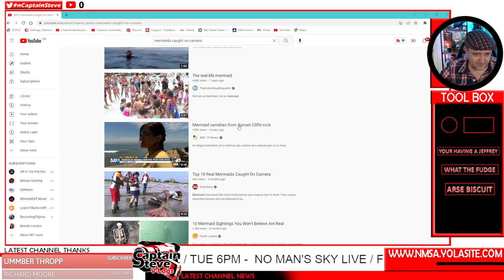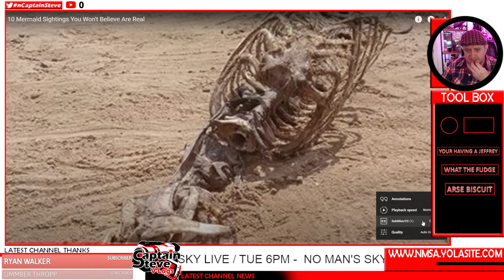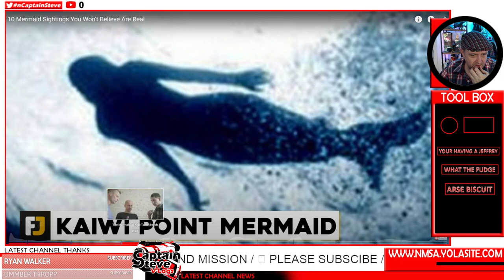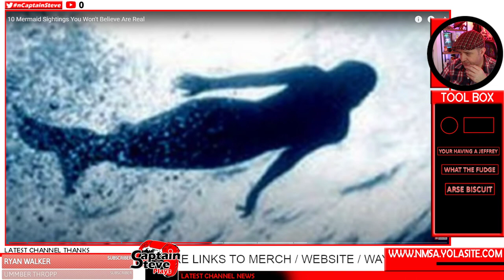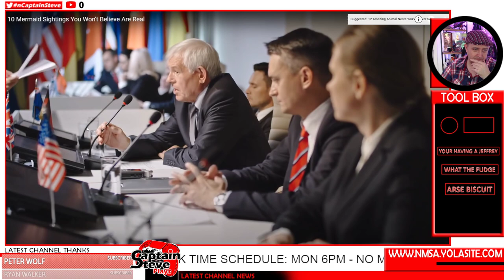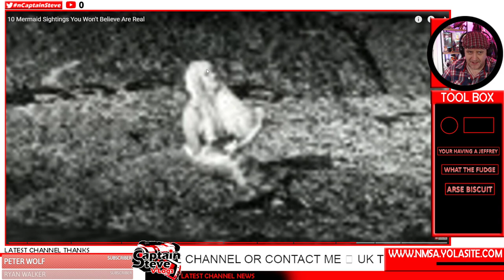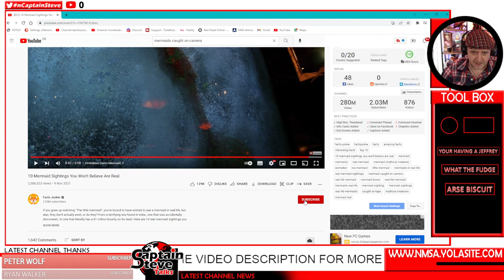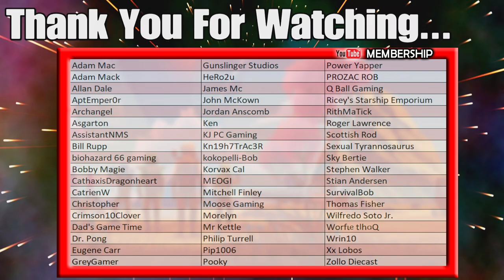10 Mermaid Sightings You Won't Believe Are Real By Facts Junkie - Captain Steve Reacts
Captain Steve Reacts to 10 Mermaid Sightings You Won't Believe Are Real By Facts Junkie - All images/videos used have been edited and changed in Photoshop - or displayed grabs from Google Image searches for educational/reactions and news reporting needs:   Section 107 of the Copyright Act states that copyrighted materials can be fairly used for the following purposes:
This video falls under those elements.